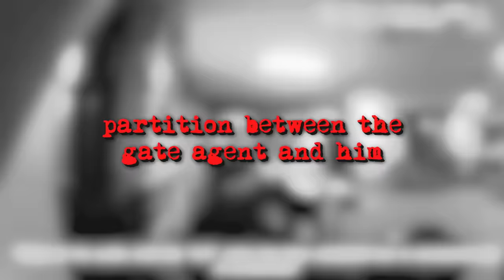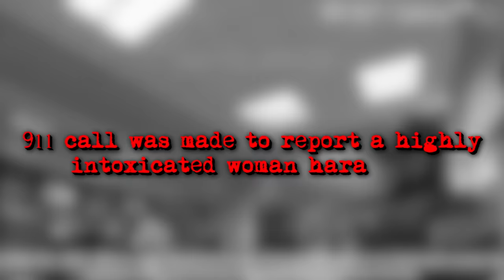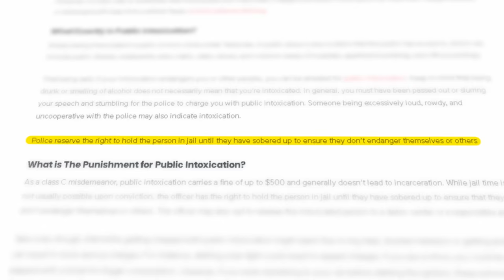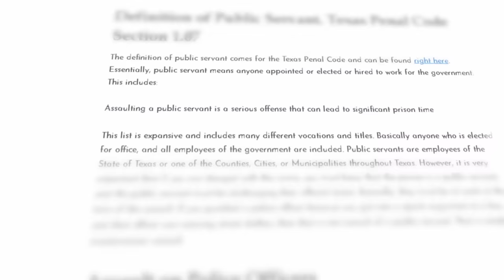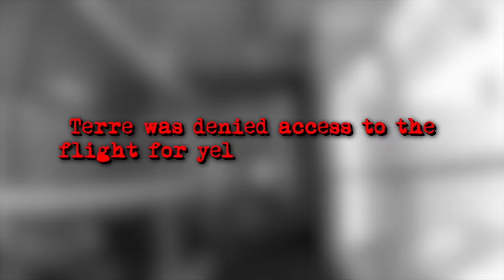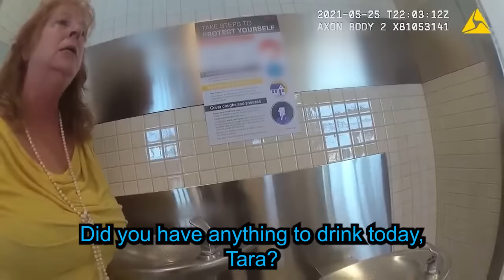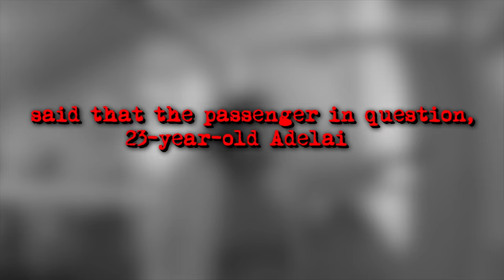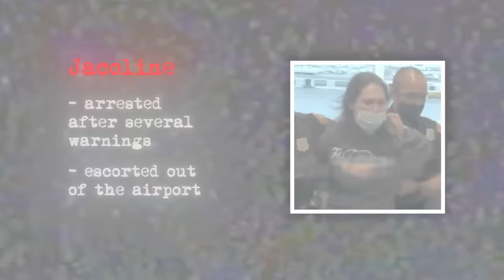When Airport Karens Get Kicked Off The Plane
📌 Video Description:
Prepare for turbulence as we unveil the shocking encounters in our latest video, "When Airport Karens Think They Can’t Be Arrested." Buckle up and join us on a journey through the chaos that unfolds when entitlement reaches new heights at the airport.

🛫 In this gripping expose, we delve deep into the world of "airport Karens" - individuals who believe they're above the law within airport confines. From outrageous demands to jaw-dropping confrontations, witness firsthand the audacity that knows no bounds.

🚨 Think you've seen it all? Think again. Our video isn't just an exploration; it's a wake-up call. Join us as we shed light on the consequences of entitled behavior and the reality check that follows when these Karens realize they're not untouchable.

Outrageous airport antics
Consequences for entitled behavior
Insights into airport security protocols
✈️ Are you ready to take flight into the world of airport drama? Hit play now and experience the adrenaline rush of "When Airport Karens Think They Can’t Be Arrested."

Timecodes:
0:00 - Intro
0:38 - Carina
7:12 - Brent
12:26 - Intoxicated Women
17:34 - Terre
27:17 - Adelaide
32:36 - Jacoline
37:54 - Fort Lauderdale Karen